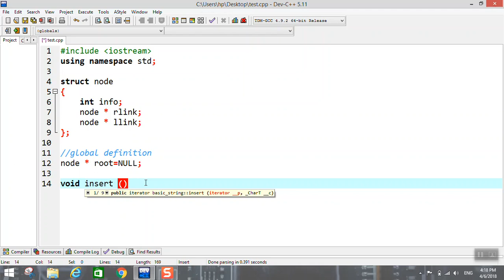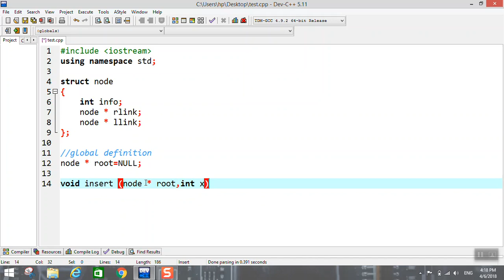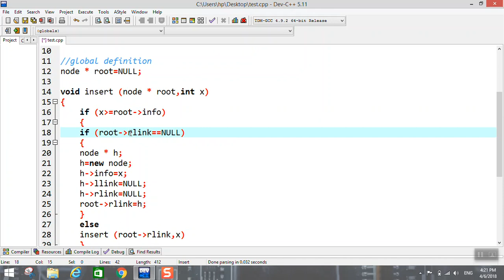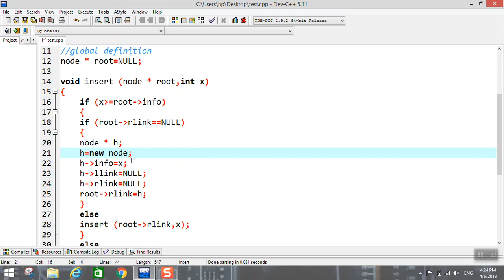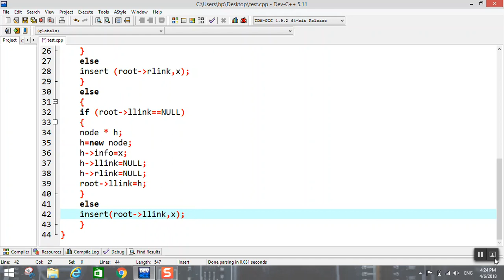#08 LAB.2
شرح داله
Insert